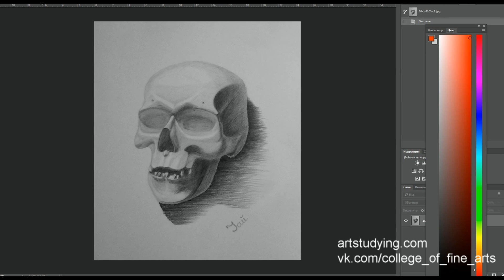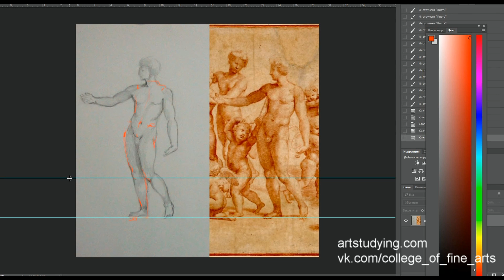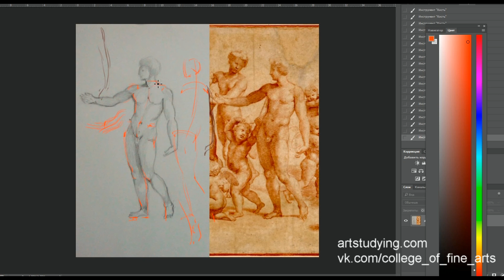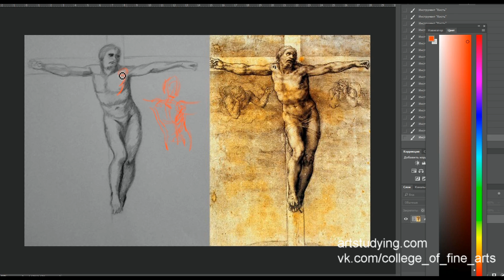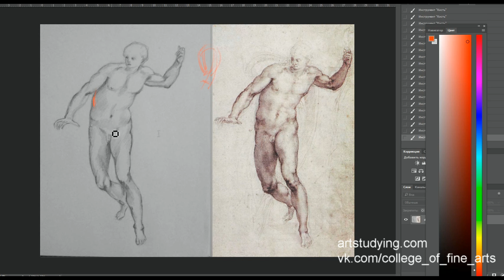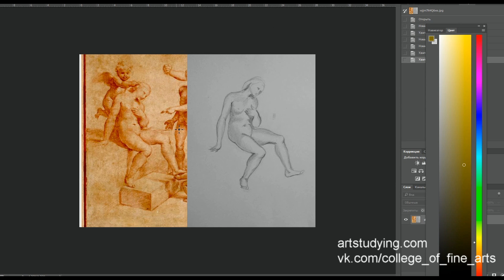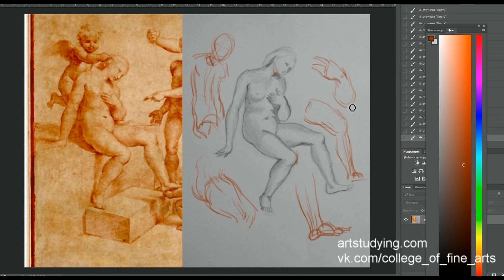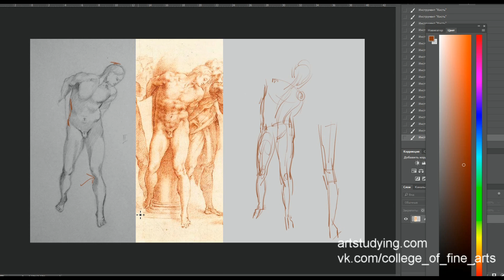Наброски - разбор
Снова говорим о набросках фигуры человека - разбираем ученические наброски.